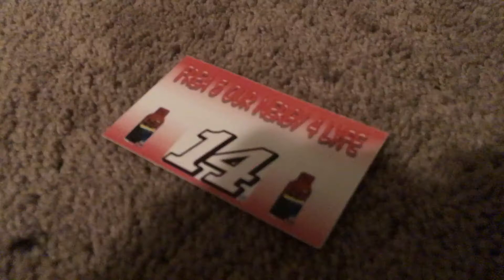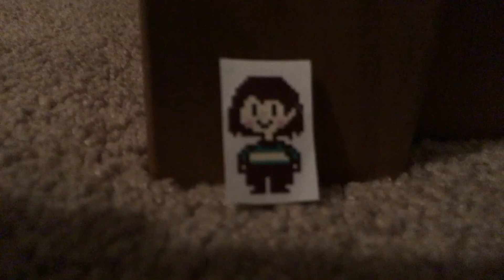NASCAR Parody Minisode: 5-Hour Energy “Commercial”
Is it a scam? Is it not a scam?

(I understand what you’re saying about the paper. I don’t own the Chara-cter on it. That character along with the game they’re from is owned by Toby Fox. You know. The guy who made The Earthbound Halloween Hack?)